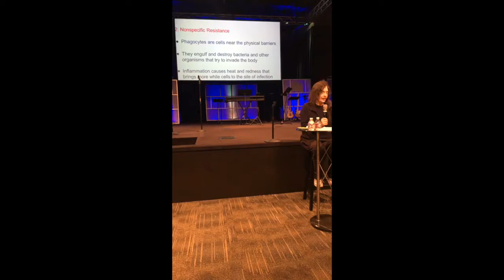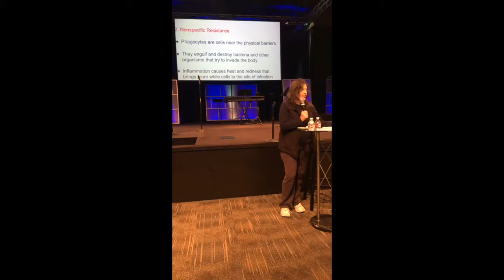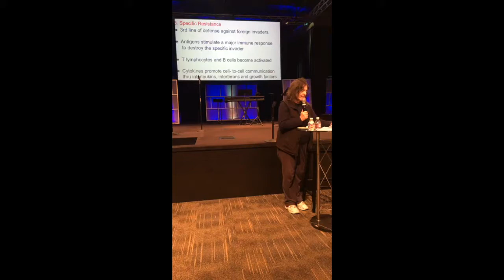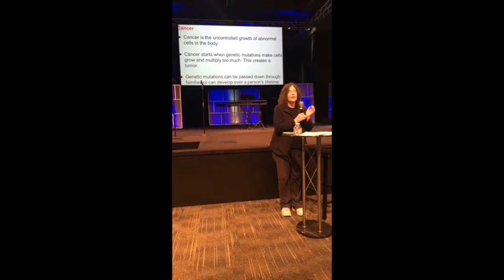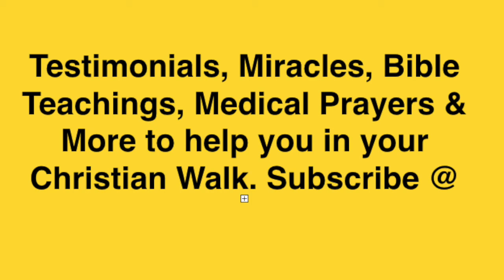teaching at Liberty on auto immune